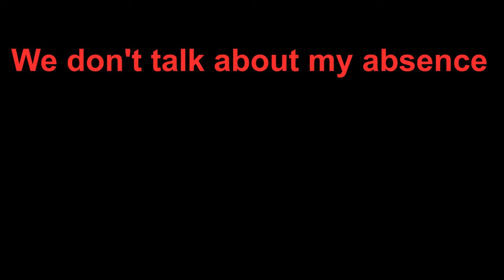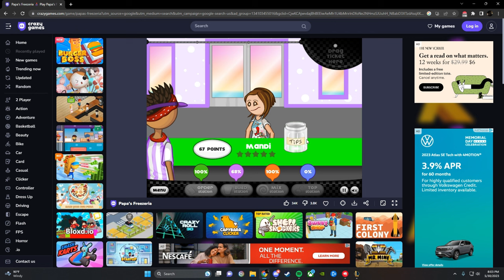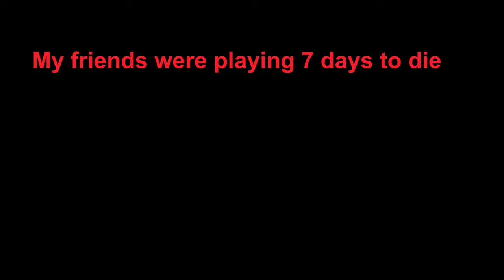Out Of Context Eggnog Moments #3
AHHHHHHHHHHHHHHH